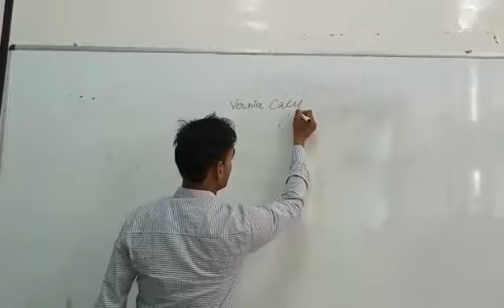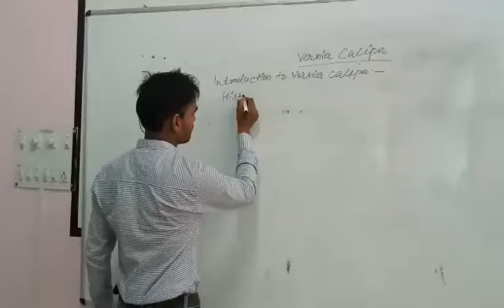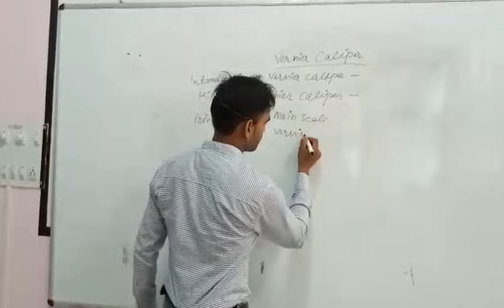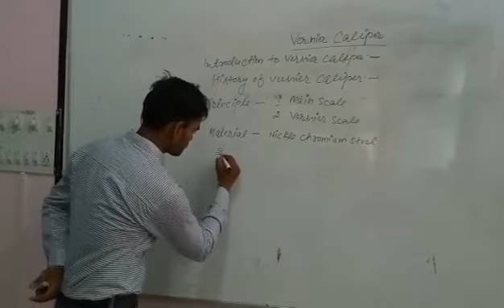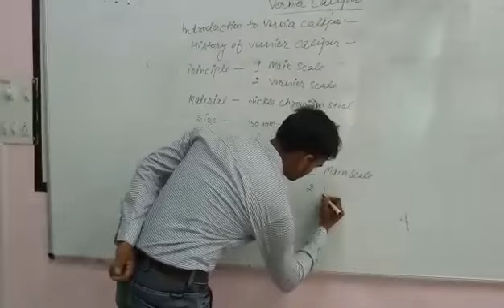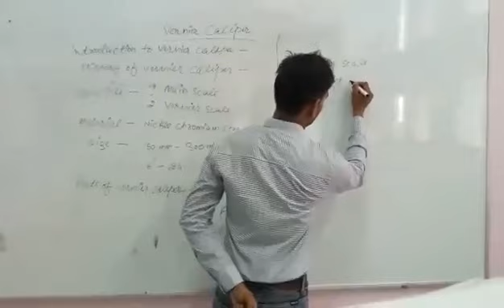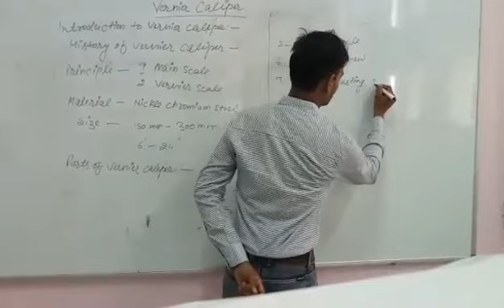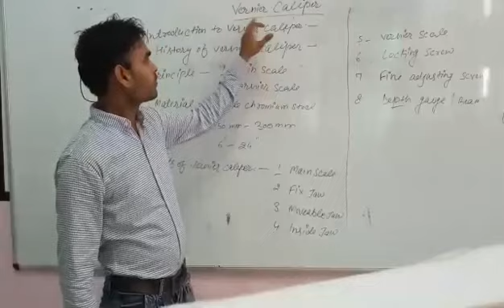Turner in Hindi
GITI Charkhi Dadri